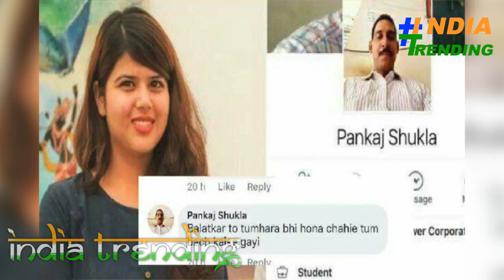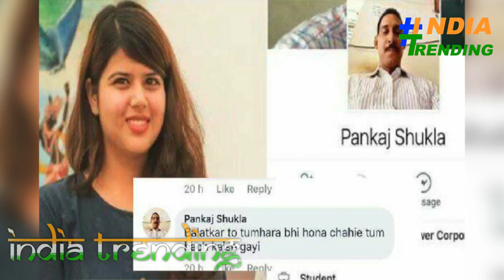YOGI SARKAR का Pankhuri Pathak CONNECTION SP नेता पंखुड़ी पाठक ने छोड़ी सपा